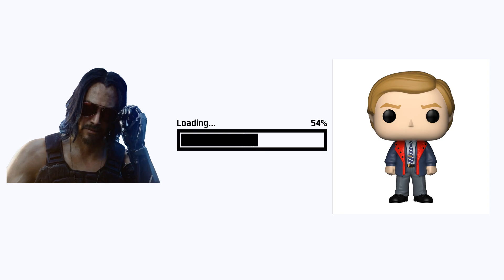Johnny Silverhand x Model